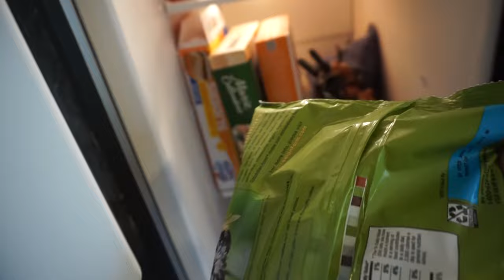Cooking Breakfast With MATCH1N & Noah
Just another update on Noah with some cooking and a few dance moves involved...